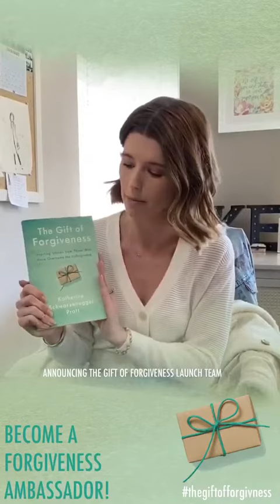Katherine Schwarzenegger Talking About Her Book